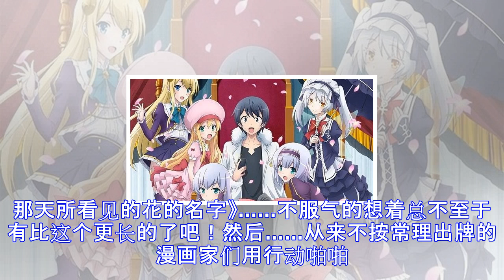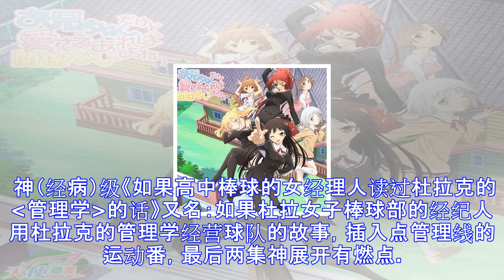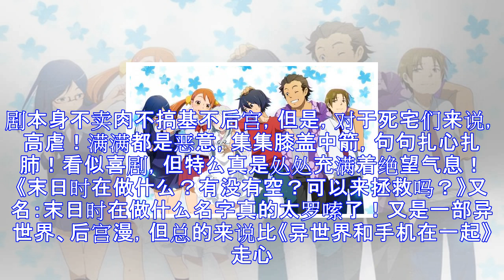你知道名字最长的动漫是哪部吗？反正不是未闻花名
宅君在看到《我的妹妹哪有这么可爱》时，坚定的吐槽一定不会有比它名字更长的动漫了，直到后来我看到了《我们仍未知道那天所看见的花的名字》……不服气的想着总不至于有比这个更长的了吧！然后……从来不按常理出牌的漫画家们用行动啪啪打肿了宅君的脸。勉强正常级《我的妹妹哪有这么可爱》又名：俺妹给作者寄刀片系列。哪怕后宫千千万，只有妹妹是真爱。骨科界的扛鼎之作。《带着智能手机闯荡异世界》又名：异世界和手机在一起一言不合就开挂的后宫龙傲天番，整部剧和名字一样满满都是槽点。《在地下城寻求邂逅是否搞错了什么》又名：期待地下城邂逅有错吗刚开始听名字还以为是DNF出动漫了……故事一般，赫斯缇雅的蓝色胸托绳倒是大火了一把...